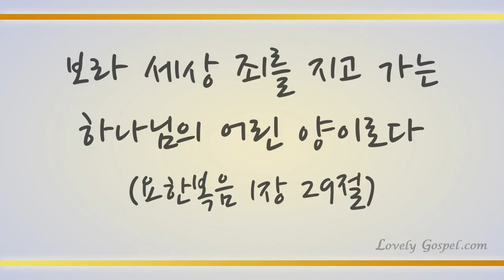구주의 십자가 보혈로 (Down at The Cross Where My Savior Died, 250장) - 공지영(Gong Ji Young)/(Piano: 노성희)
'보라 세상 죄를 지고 가는 하나님의 어린 양이로다'(요1:29)

'죄를 짓는 자는 마귀에게 속하나니 마귀는 처음부터 범죄함이니라 하나님의 아들이 나타나신 것은 마귀의 일을 멸하려 하심이니라'(요일3:8)

마귀의 욕심을 행하며 진리를 잊어버려(요8:44) 죄인 되었던 우리를 구원하신 예수 그리스도 오신 이유가 마귀의 일을 멸하는 것임을 알고 그 권세로 믿는 이 모두가 대적하여 승리할 수 있게 하신 참 축복에 감사하며 이 찬양 바칩니다.

이번 주 137번째 찬송곡으로 메조 소프라노 공지영님과 피아니스트 노성희님의 '구주의 십자가 보혈로-250장’ 들려 드립니다.